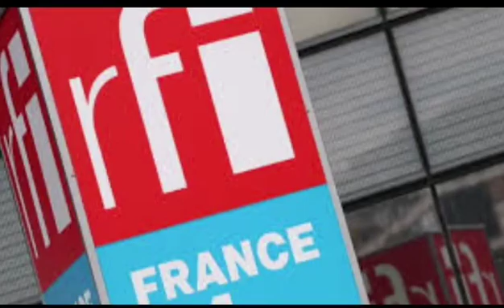Le Président Nigérien parle pour toute l Afrique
Conseil des Africains a partir du Niger